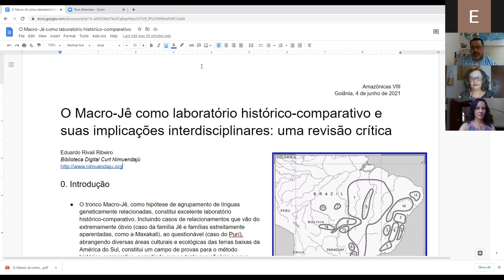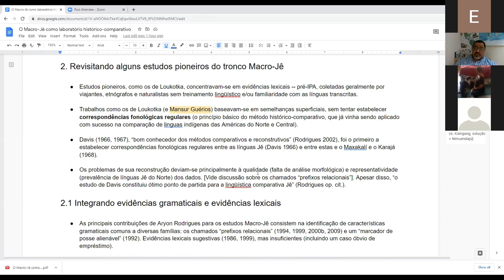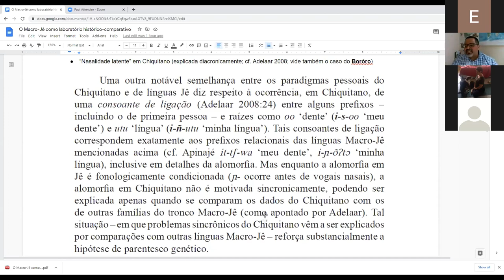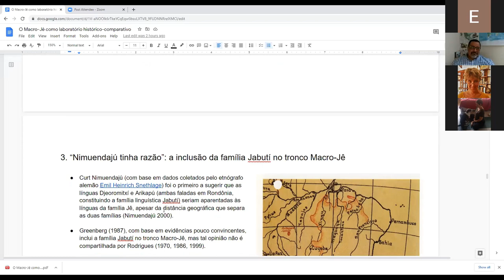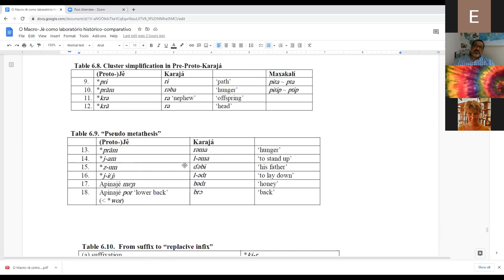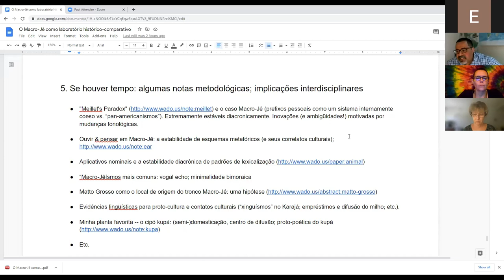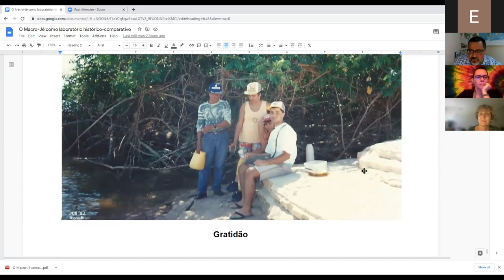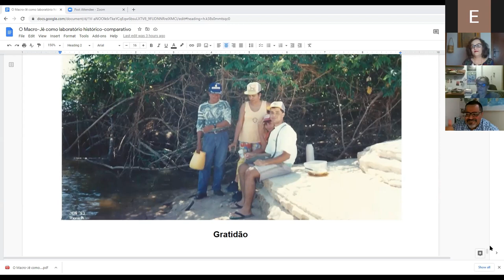O Macro-Jê como laboratório histórico-comparativo e suas implicações interdisciplinares...